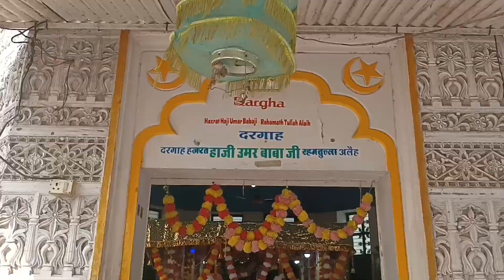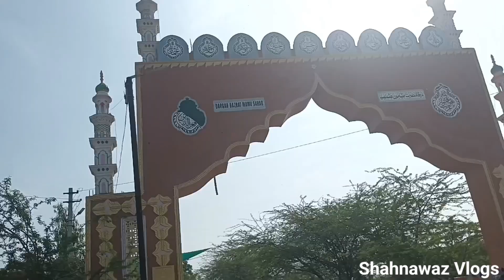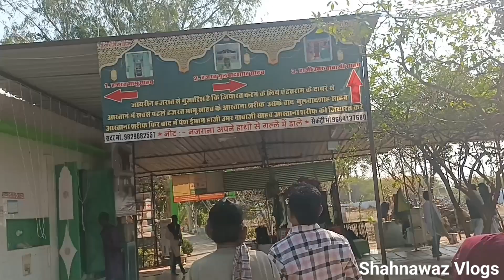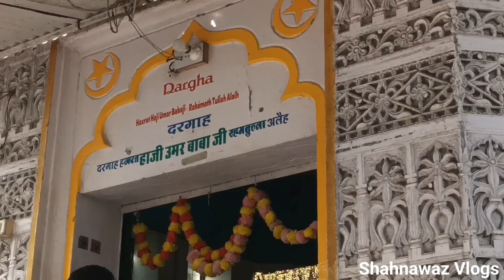Sarwar Sharif।Mamu Sahab Ki Dargah ❤️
Your query
Sarwar sharif ki dargah
Sarwar mamu sahab dargah
sarwad Sharif Dargah
sarwad sharif
sarwar sharif dargah
sarwar sharif dargah ajmer
sarwar sharif urs date 2024
sarwar sharif dargah history in
hindi
sarwar sharif to ajmer
sarwar sharif urs
sarwar sharif dargah photos
sarwar sharif urs 2024
english
Sarwad sharif mamu sahab dargah
sarwar sharif
sarwar sarif
sarwar sharif
mamu sahab
mamu sahab dargah
mamu sahab ki dargah
mamu sahab dargah sarwar
mamu sahab Dargah Ajmer
mamu sahab ki Dargah Sharif
Gul Badshah Dargah salwar Sharif
Ajmer Sharif ki Dargah
Rajasthan Dargah
sarwad sharif Mazar
mamu sahab ki Mazar
mamu sahab ki Mazar ka video
mamu Sahab Dargah video
Ajmer ki Mazar

Shahnawaz vlogs
shahnawaz vlog
shahnawaz blogs
shahnawaz blog
shahnawazblog
sahnawaz blog
sahnawaz vlog
sahnawaz vlogs
sahnawaz blogs
Shahnawaz ka video
Dargah Vlogs